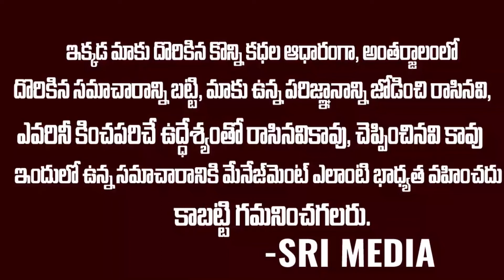శ్రీ ఆంజనేయ స్వామి సకల శుభాలు కలుగుతాయి| Lord Hanuman Song | Tuesday Telugu Devotional | Sri Media